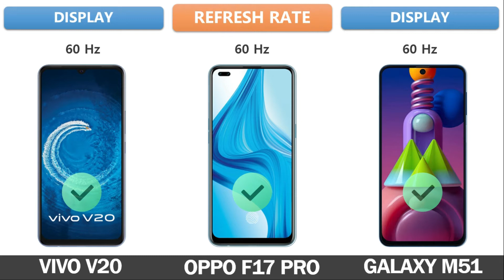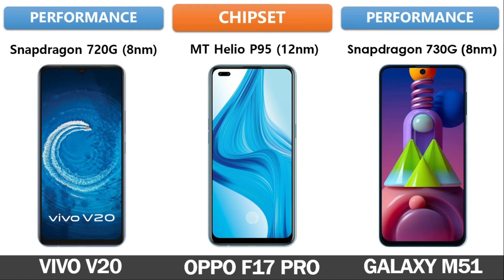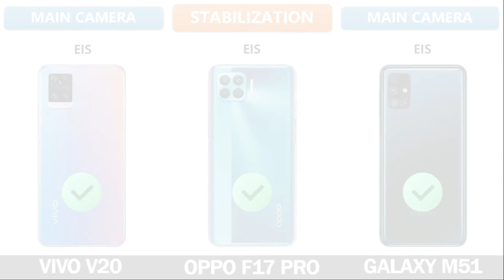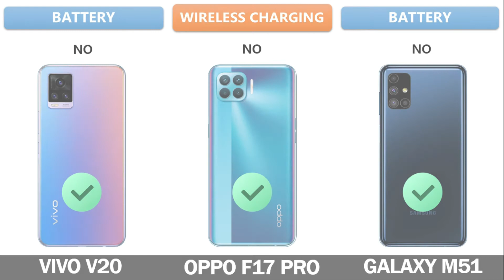Vivo V20 Vs Oppo F17 Pro Vs Samsung Galaxy M51 Full Comparison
Vivo V20 Vs Oppo F17 Pro Vs Samsung Galaxy M51 | Full Comparison | Which one is Best

Tags ignore